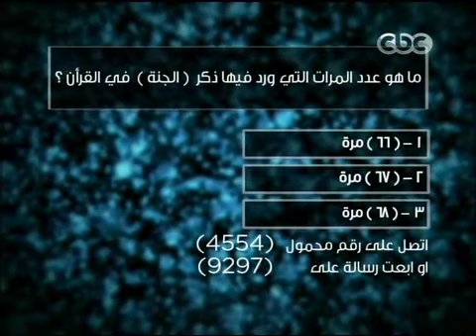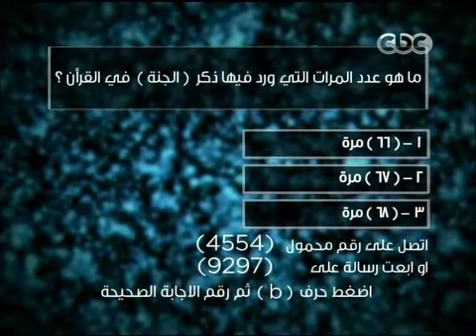آمنت بالله الجزء 1 | الحلقة الحادية والعشرون